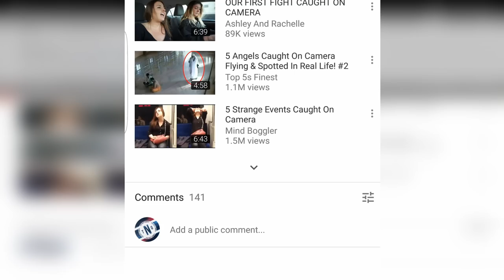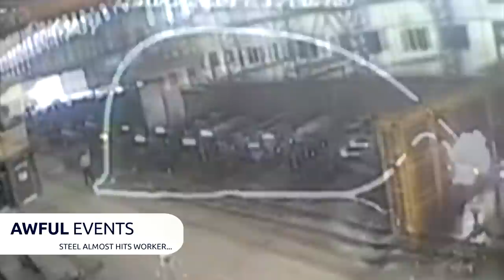Top 5 Truly Awful & Shocking Events Caught On Camera!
Today we look at Top 5 Truly Awful & Shocking Events Caught On Camera!

Invite Code: Jamiexelite

This link will let u get points to buy codes to use on any online shopping store! Going here and using the invite Code: " Jamiexelite " will allow you to earn More credits to get more Gift Cards.

(INFORMATION ABOUT THIS VIDEO BELOW)

▶ Small Description About This Video.
In Today's Video, I will be showing you Top 5 Truly Awful & Shocking Events Caught On Camera! Enjoy

▶ Music
Video Music - Mellow Relaxed Background Music

Video Uploaded By Top 5 Trends